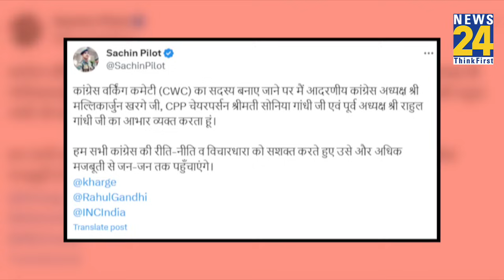Congress के अध्यक्ष ने एक लिस्ट जारी की है, जिसमें कई नेताओं के साथ Sachin Plilot का भी है नाम..